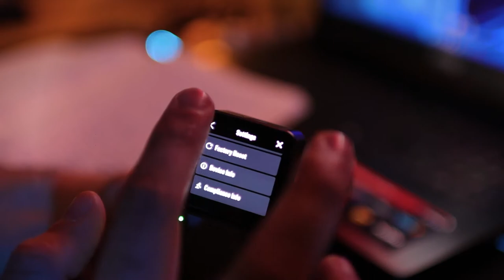DJI Action 2 Detailed Review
Join me in this video for a detailed
in dept review of the DJI Action 2